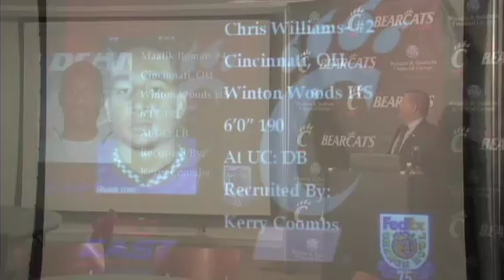Coach Kelly Signs Unveils "BCS" Class At UC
Cincinnati head coach Brian Kelly praised his staff for landing a slew of local talent in UC's 2009 recruiting class. Ryan Cost of palestra.net has the story at Nippert Stadium.